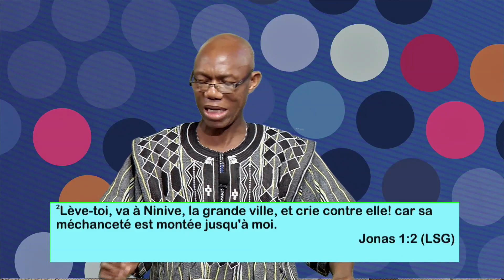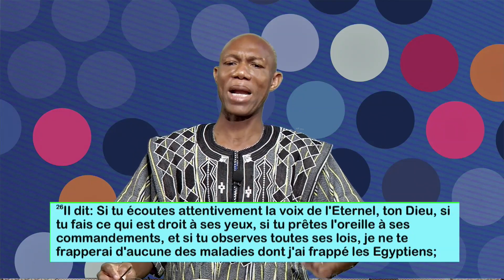PRIONS ENSEMBLE DU 18 /07/2021 I Evangéliste Sansan HIEN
EDEN/TBI